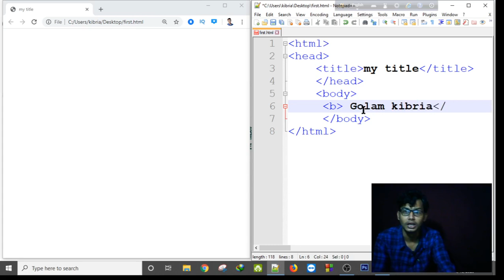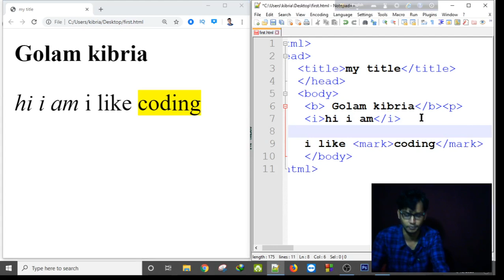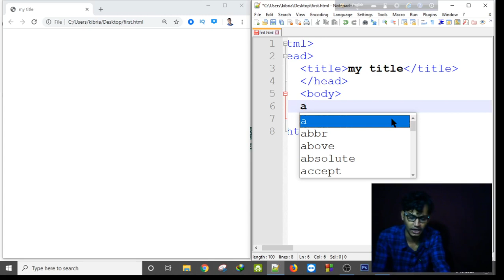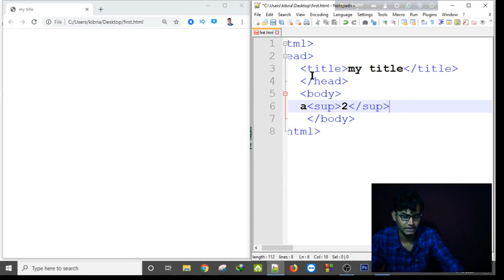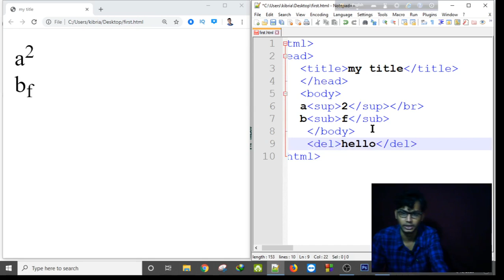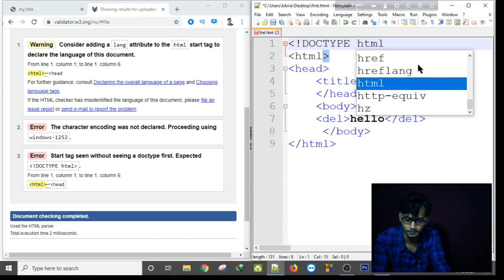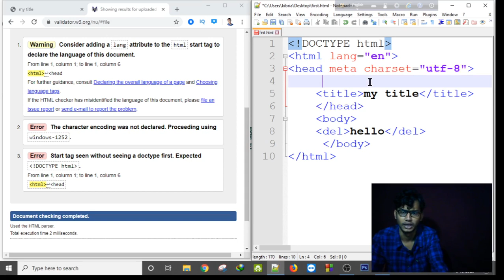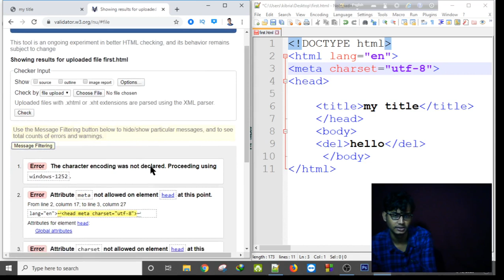HTML learning 2nd tutorial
10minute versity
10minute varsity
tenminute varsity
ten minute versity
python bangla tutorial
python tutorial bangla
ssc ict
matlab bangla tutorial
operating system
computer networking